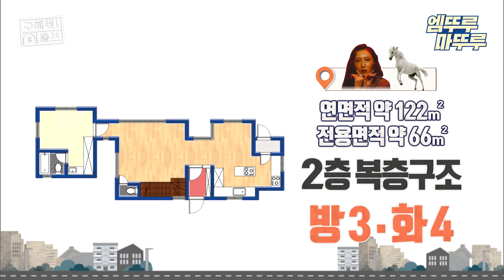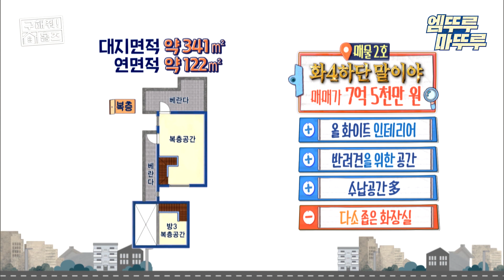[구해줘 홈즈] 실용성과 인테리어까지 다 잡은 전원주택의 정석!📖 고양시 화4하단 말이야✨ㅣ#고양시 화4하단말이야 엠뚜루마뚜루 MBC210718방송